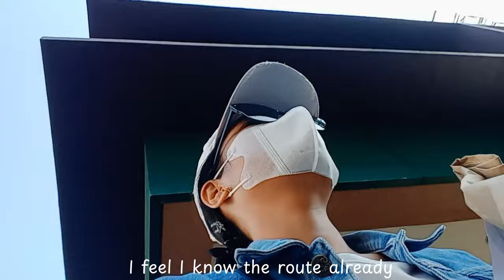Living Alone Diary #01 in Tacloban City | Jezel Soria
huhuhu :( I've notice that my video is cut... :( from the STAAAAAAAART:( :( "( the video plays from the middle "( I edit it nice and smooth but I'm very dissapointed for the result that I didn't expect that it's CUT1"( I'm very very! dissapointed :(